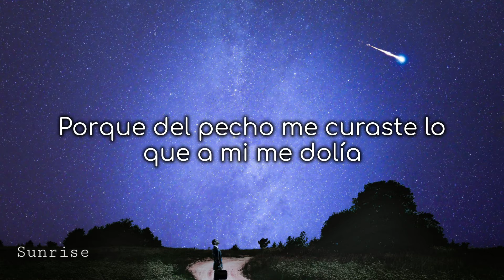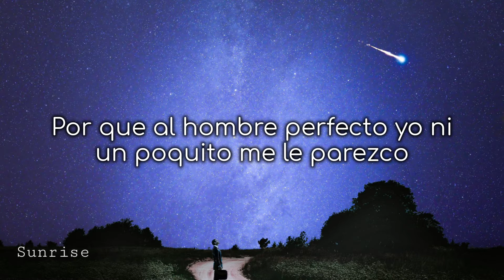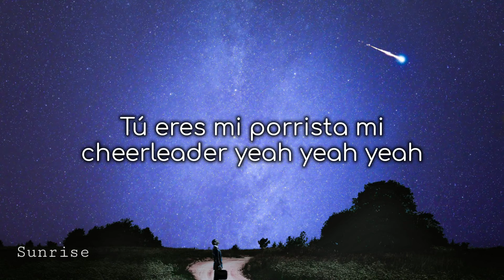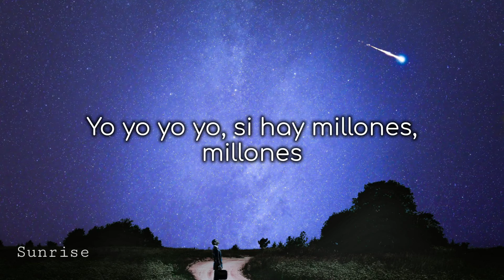Camilo - Millones (Letra/Lyrics)